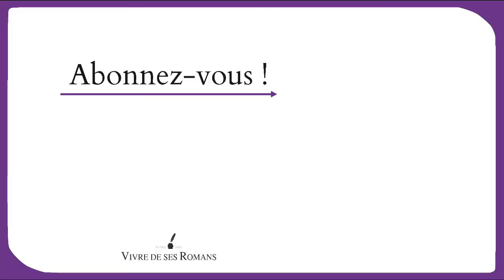Témoignage Jeanne Yliss sur la formation "Maitriser la publicité Amazon" !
"J’ai acheté une première formation, très bien faite pour créer les publicités et les différents paramètres, mais les informations n’étaient pas suffisantes pour faire vivre et entretenir les publicités. Pour ça il faut éditer les rapports Amazon, chercher ce qui fonctionne ou non, c’est une partie extrêmement fastidieuse et laborieuse. Donc je ne le faisais pas et j’ai perdu de l’argent.

Puis j’ai entendu parler de la formation sur « Vivre de ses romans » et de l’outil mis en place par Steven, qui permet de rapidement faire une analyse de ce qui marche ou non, et d’avoir des suggestions des mots clés à garder, ceux à supprimer, des enchères suggérées… Ça fait gagner un temps incroyable !

Ce que j’apprécie beaucoup aussi c’est la disponibilité de Steven. Il m’a aidée à reparamétrer mes anciennes pub pour pouvoir utiliser son outil, il y a un vrai SAV, une vraie aide en cas de besoin.

Ça m’a apporté énormément et depuis je recommande sans hésiter cette formation." - Jeanne

A votre tour, Maitrisez la Pub Amazon pour vos Kindle & Brochés : Touchez plus de lecteurs & Augmentez vos redevances !